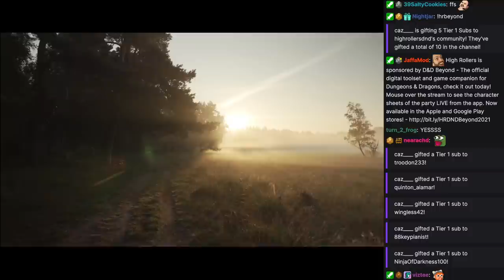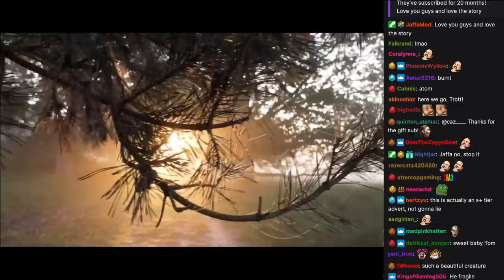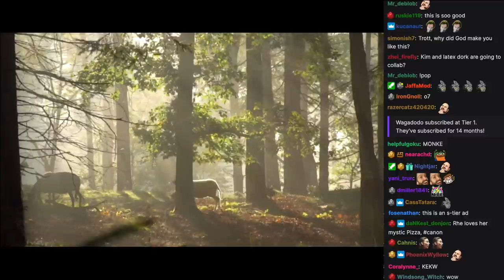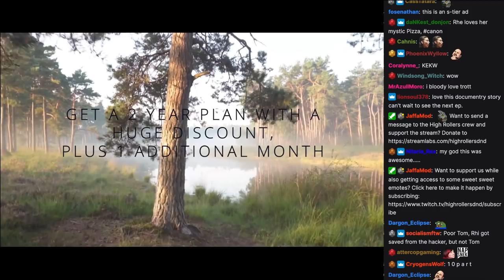Trott Channels His Inner Attenborough | High Rollers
There is still time to act before it's too late.

Clipped from Aerois: Episode 106